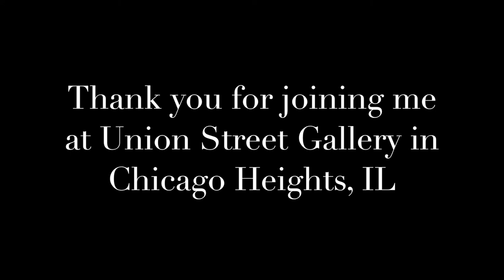E:10 UNION STREET GALLERY ARTIST GUILD SHOW June of 2019 // video by arts2envision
Union Street Gallery Invitational 2019 (first floor)

Guild Artists- artists in the show
Judi Boehner
Maureen Cribbs
Suzanne DeHan
Suzanne Dreher
Dorothy Duffala
Barb Edwards
Anitra Frazier
Irene Ganas
Margi Hafer
Aline Keith
Jean Lewis
Elaine Martin
Diane McGarel
Joe McIlhany
Jacqueline Nalls
Michele Owens
Linda Peterson
Pamela Rodey
Richard Schmidt